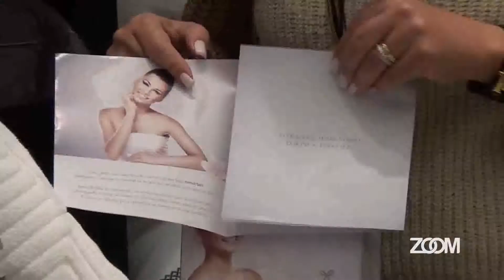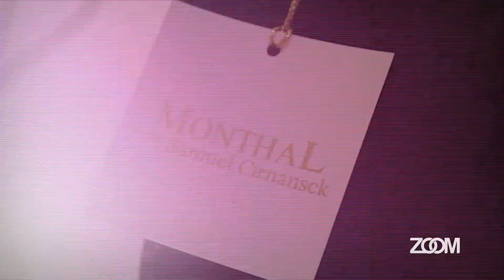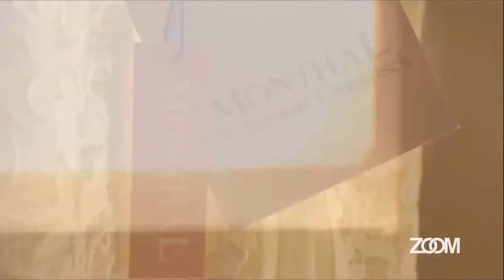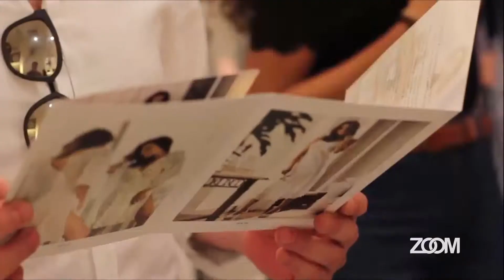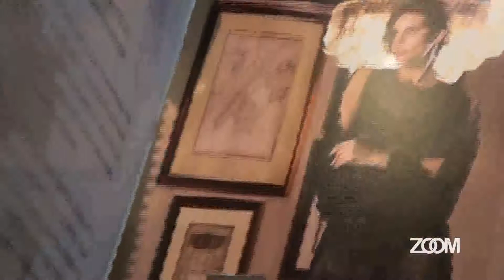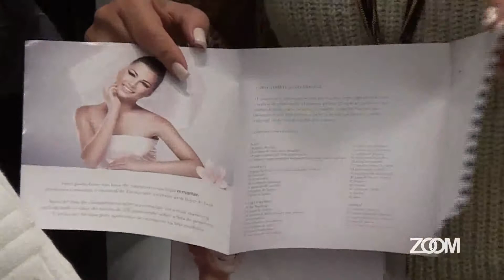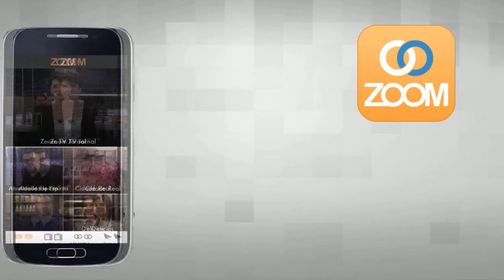16-05-2018 - SIMPLESMENTE MODA